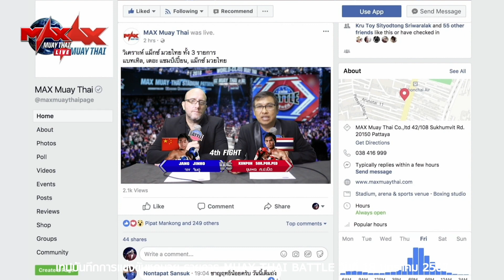คู่5 เข็มเหล็กกล้า ดาวพรหมจรรย์ VS. อวตาร สมรการโยธา| MUAY THAI BATTLE 23-10-2020